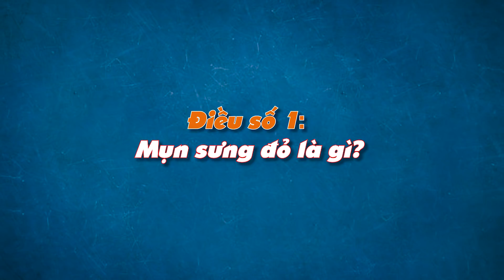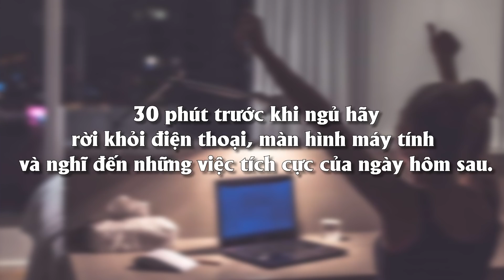XỬ TRÍ MỤN NHANH NHẤT - Các sản phẩm SE CỒI MỤN quả| Dr Hiếu